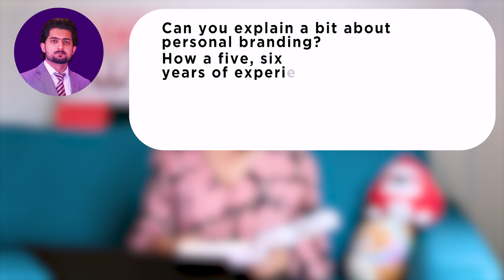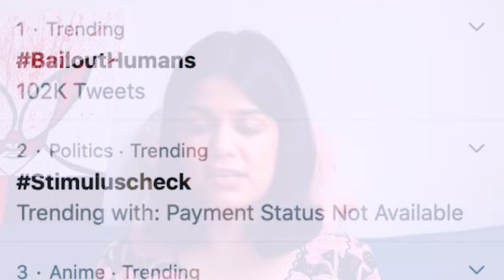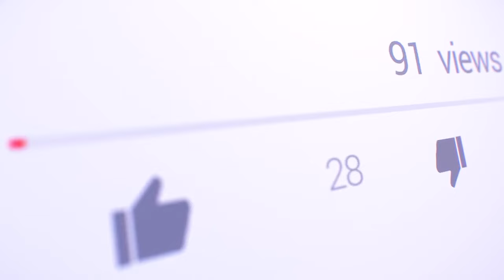How to Build Your Personal Brand | Step by Step Guide | Ask The Expert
In this video, we'll talk about how to make yourself stand out online. I'll explain why it's better to be yourself rather than just copying others. We'll also discuss the benefits of being unique and how knowing who you're talking to can make your social media posts more effective.

Drop your questions for the next Ask The Expert session! I'll try to make as much as good quality content for my lovely community in Pakistan, Bangladesh and England.

Do like my videos as it helps my content to grow even further :)